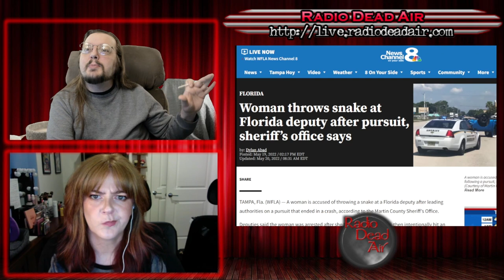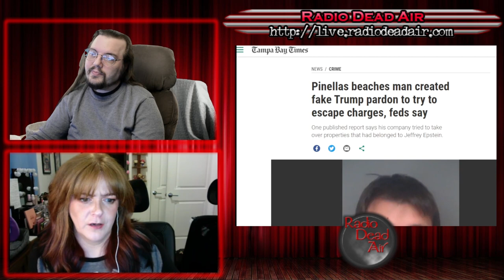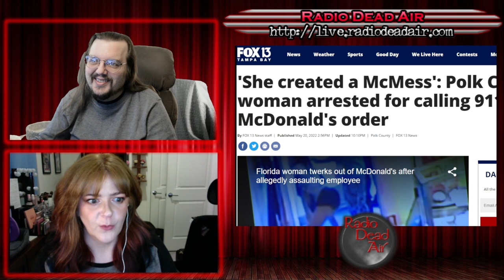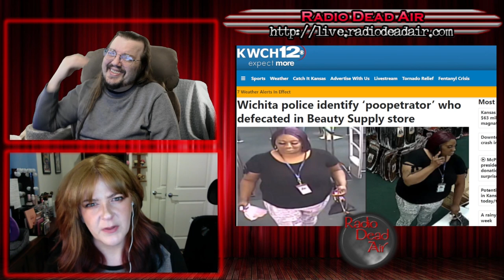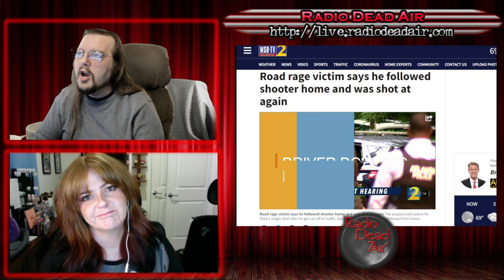WTFIWWY Live - A Large McMess to Go - 5/23/22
This week: A two year old decides he wants all the cheeseburgers and gets them, a beauty store has a cleanup on aisle "nope," and please excuse me from jail Mr. Police, I have a note from my President ...